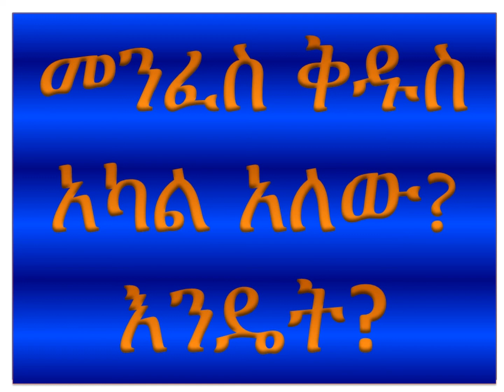Menfes Kidus Akal Alew Woy kifl 01